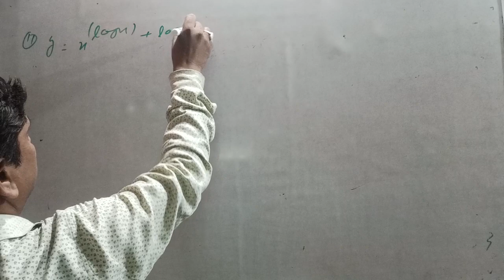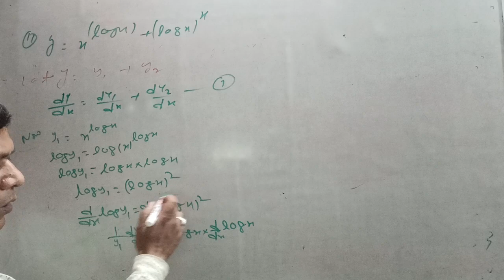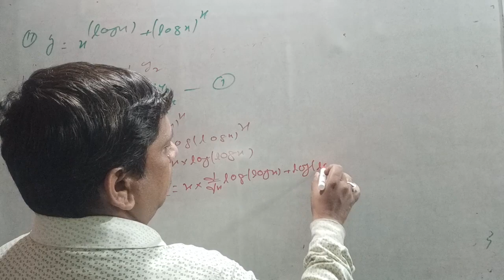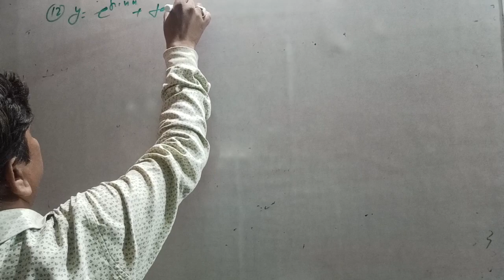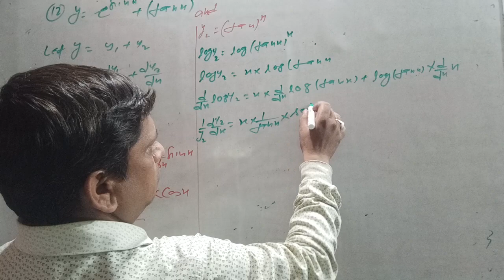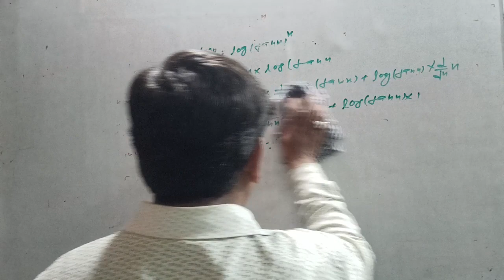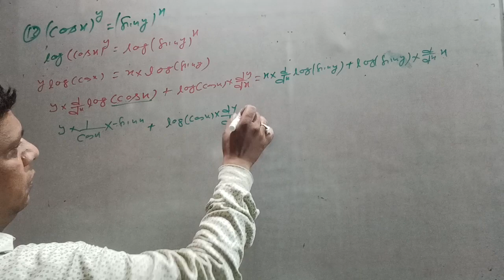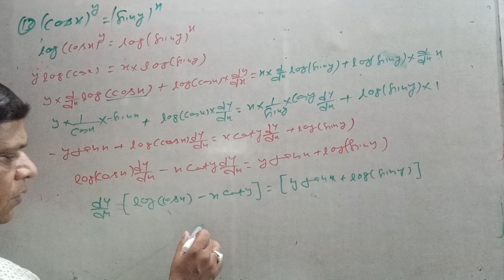Differentiation Exercise 5H class 12th English Medium